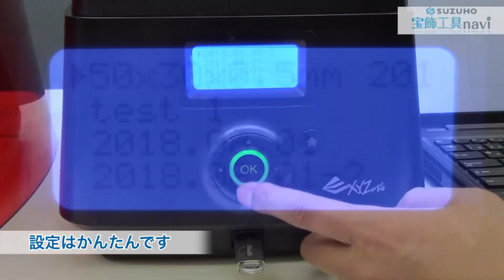3Dプリンター（小型光造形機）はここまで安くなりました！Nobel SuperFine Plus(ノーベル スーパーファイン プラス)｜3Dプリンター・宝飾工具ナビ【SUZUHO】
動画で紹介した３Dプリンターのご購入はこちら

▶株式会社鈴峯のyoutubeチャンネルでは、便利な彫金、ジュエリー向け工具をわかりやすく動画で紹介しています。